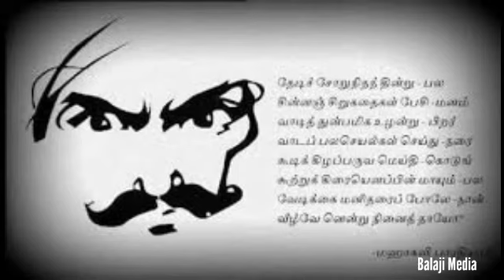Bharathiyar untold story 2021 Tamil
tamilzhan untoldstory Bharathi birthday today # Born in 1882# 1893 Bharathi patttam # 1893 kasi# 1902 Tamilnadu return# 1904 Madurai seithupathi school Teacher temporary post 3 month 10 days#1904 suthaisamithran news paper assident teacher#